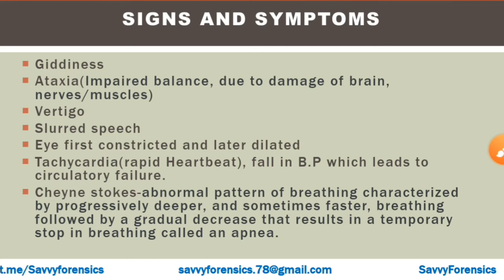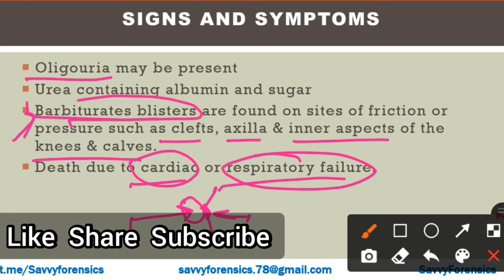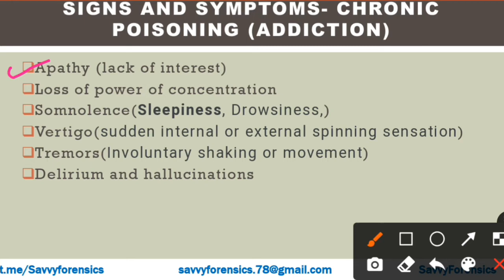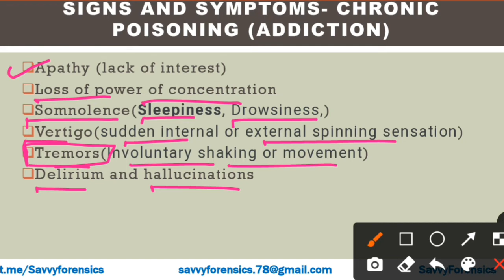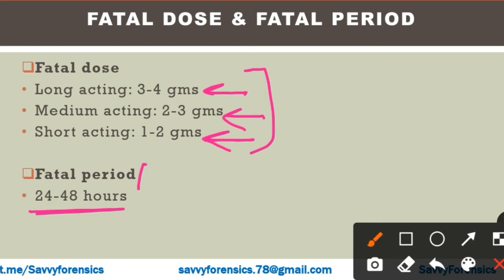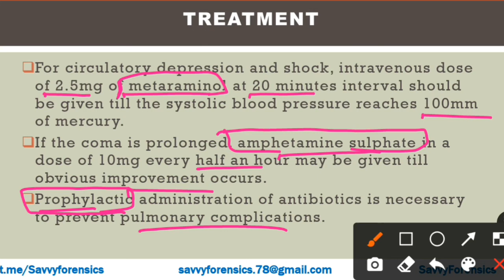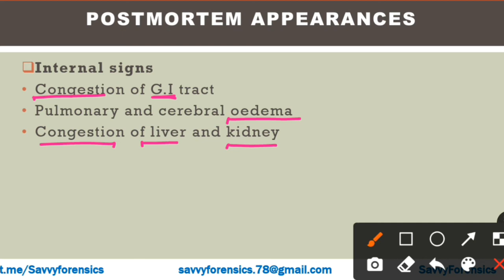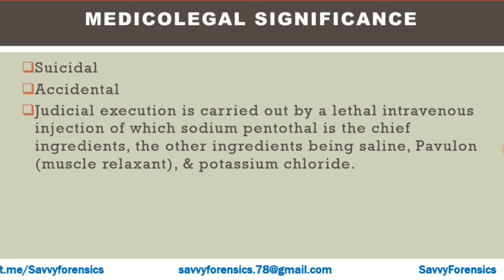Barbiturates || Symptoms & medicolegal importance||Forensic Toxicology|| Part-50 || @Savvy Forensics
Barbiturates || Symptoms & medicolegal importance of barbiturates || Forensic Toxicology || Part-50 || ‎@Savvy Forensics